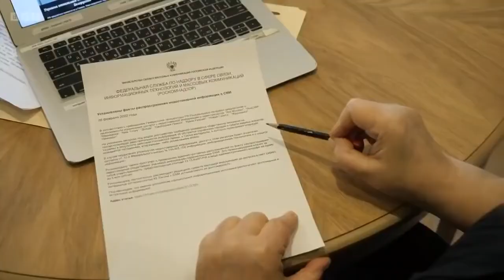Russia's nuclear weapons on high alert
r
Putin puts Russia's nuclear weapons on high  alert

The Russian President Vladimir Putin has ordered his country's strategic nuclear forces to high alert, as the Ukraine crisis escalates.

He told defence chiefs it was because of "aggressive statements" by the West, amid widespread condemnation of his invasion of Ukraine. The announcement does not mean Russia intends to use the weapons.

The US immediately condemned his decision calling it an "unacceptable escalation".

Recently Mr Putin had warned that "whoever tries to hinder us" in Ukraine would see consequences "you have never seen in your history". Those words were widely interpreted as signalling a threat to use nuclear weapons if the West